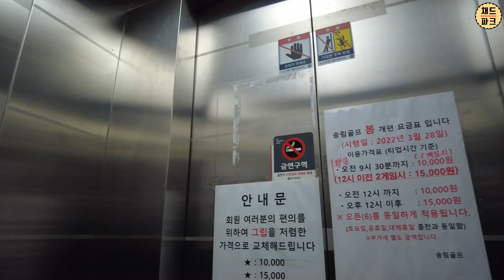엔진고장! 레인지로버 4.4 디젤 DIEGEL 오토바이오그라피/ 오버런! 수리비가......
채. 드. 파. 크